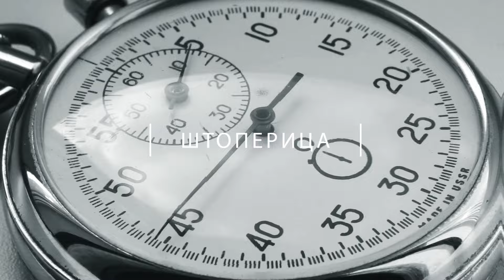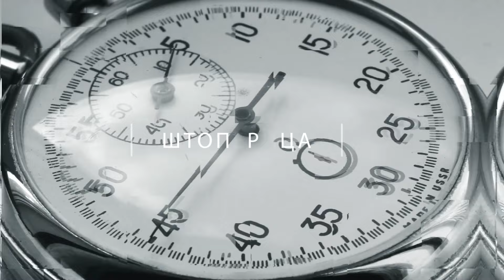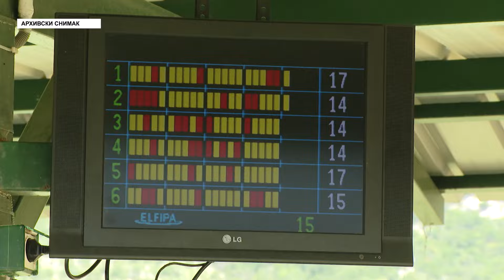RTHN - Štoperica TK Herceg-Novi